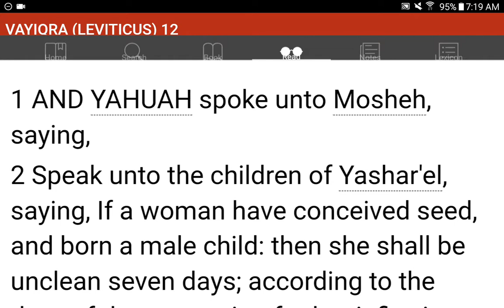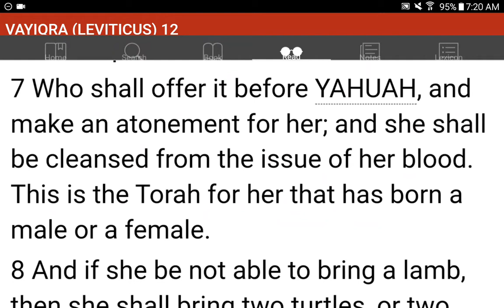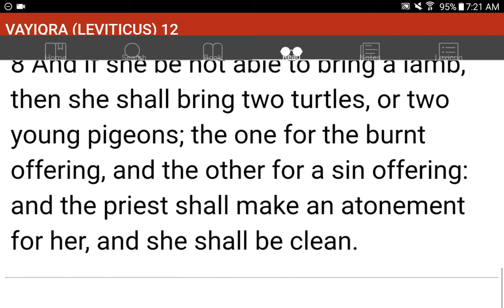💜h?™ "What's the MOST HELPFUL & SIMPLEST WAY that WORKS?"™ GIVE 1P/Month NOW! GCash